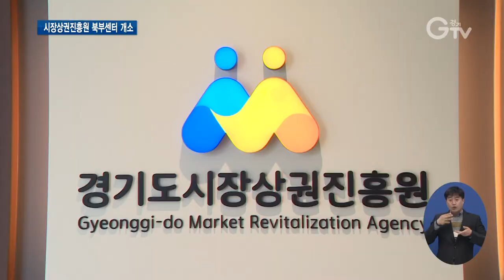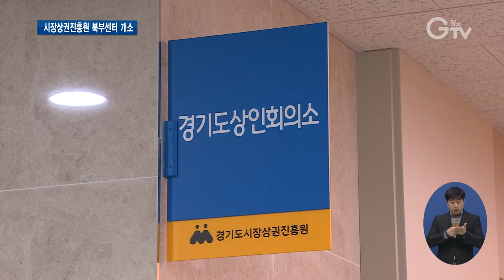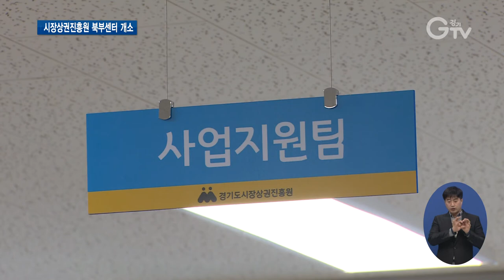경기도 시장상권진흥원 북부센터 개소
[앵커멘트] 지난해 10월 지자체 최초로 소상공인, 전통시장 지원 전담기관인 경기도 시장상권진흥원이 개소했는데요. 시장상권진흥원 권역별 경영지원센터 중 하나로 북부센터가 남양주 별내에 둥지를 틀었습니다. 경기북부 김태희 기자의 보도입니다.

[리포트]
전통시장 등 골목 경제 활성화를 위한 경기도 시장상권진흥원 북부센터가 21일 남양주에 문을 열었습니다.

지난해 10월 수원 컨벤션 센터에 개소한 경기도 시장상권진흥원은 소상공인, 전통시장 지원 전담 기관입니다.

북부센터는 고양과 남양주, 파주, 의정부 등 북부 10개 시군을 대상으로 골목상권 활성화를 위한 현장 밀착형 정책들을 추진합니다.

인터뷰 임진/경기도 시장상권진흥원장
“자영업자 분들께서 창업에서부터 영업, 폐업 이후에 재기까지 단계적으로 생애주기별 지원을 해드리기 위해서 다양한 사업을 준비하고 있습니다. 앞으로는 홈페이지나 권역별 지역센터에 직접 방문해주시면 도움을 드릴 수 있는 방안을 최선을 다해 찾도록 노력하겠습니다.”

경기도 시장상권진흥원 북부센터는 센터장 1명과 시장 상권 매니저 7명 등 총 11명이 근무합니다.

센터는 상인들의 역량을 강화하고, 경영 애로 해소, 상권 조직화와 전통시장 활성화, 경기지역화폐 홍보와 유통 확대 등을 위해 힘쓸 계획입니다.

또, 북부 지역 상인들이 직접 참여해 상권 발전에 대한 의견을 제시하는 상인회의소를 운영할 예정입니다.

이재명 경기도지사는 자원이 한쪽에 편중돼 제대로 효율을 발휘하지 못한다며 경기도 시장 상권 진흥원이 우리 경제의 모세혈관인 골목상권을 살리는 데 큰 역할을 하게 될 것이라고 말했습니다.

인터뷰 이재명/경기도지사
“경기도가 각별히 관심을 갖고 있는 것이 자영업자들, 골목상권의 활성화인데 시장 상권 진흥원은 그 목표를 위해 일부러 만든 기관입니다. 저희가 앞으로 해야할 일 기대하는 바는 골목상권이 살아나고 사람으로 치면 모세혈관, 손발의 세포들이 제대로 살아 숨쉬게 하는 것입니다.”

경기도는 북부 센터에 이어 이달 중 경기 광주와 시흥에도 센터를 개설할 방침입니다.